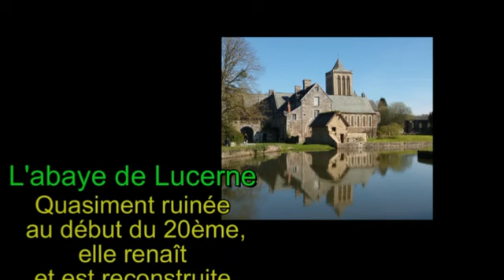3638 L'ABBAYE de LUCERNE